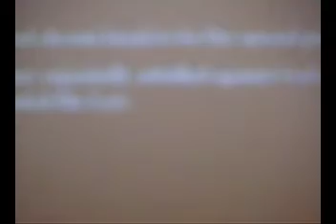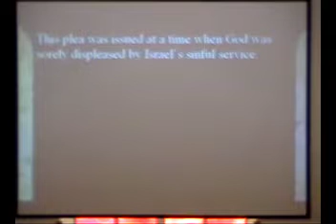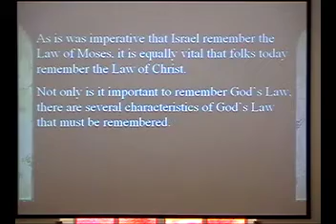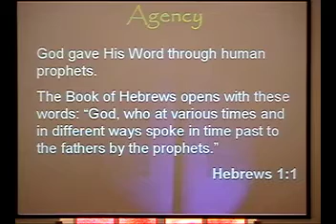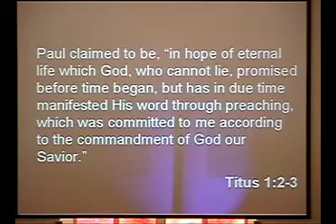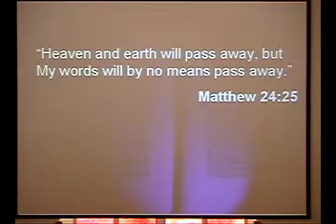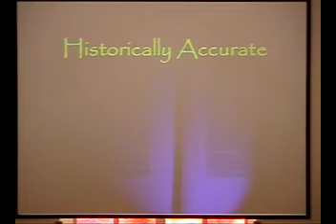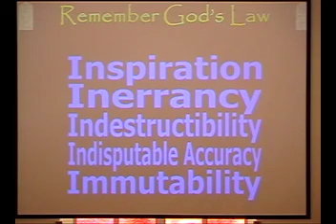Remembering Gods Law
Credit: Unknown  Vimeo ID: 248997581